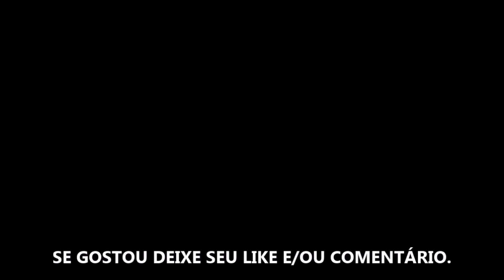NÃO SE PREOCUPE, QUERIDA - FILME 2022 - TRAILER DUBLADO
Direção: Olivia Wilde
Roteiro Katie Silberman, Shane Van Dyke
Elenco: Florence Pugh, Harry Styles, Chris Pine
Título original Don't Worry Darling

Estreia dia 22 de Setembro de 2022 nos cinemas.

Fonte: Warner Bros

Direitos Autorais: Warner Bros

Gamertag: MxGamer789
Steam: MxGamer789

TÍTULO: NÃO SE PREOCUPE, QUERIDA - FILME 2022 - TRAILER DUBLADO